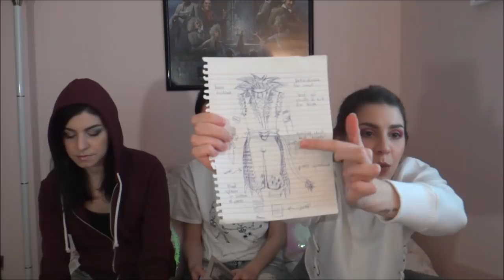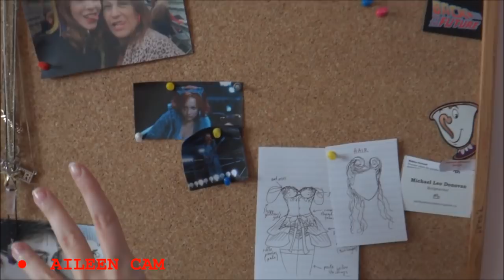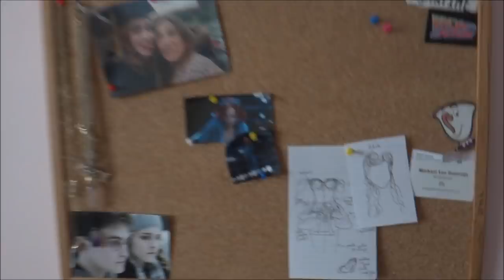HOW TO COSPLAN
We're hoping to branch out into more informative cosplay videos, let us know what you'd like to see next!